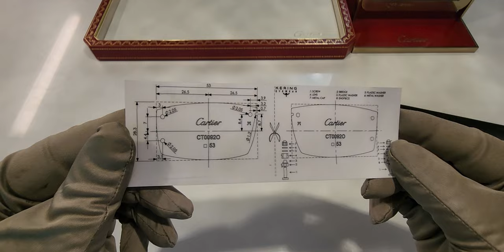UNBOXING CARTIER SUNGLASSES BIG C WITH CUSTOM BLACK DIAMOND CUT LENSES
AUTHENTIC CARTIER BIG C PICCADILLY SILVER WITH CUSTOM BLACK GRADIENT DIAMOND CUT LENSES

INSTAGRAM SOLOCARTIER